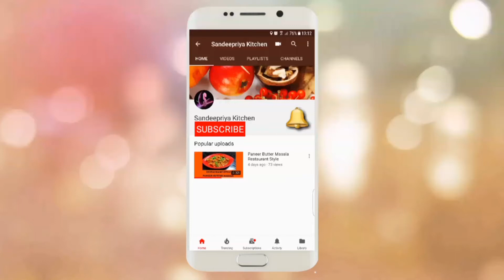Paneer Bhurji Sandeepriya Kitchen..☺👈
Do try this paneer Bhurji recipe.

Ingredients:-
400 grams cottage cheese (paneer)
2-3 green chillies
1tbsp oil
1tsp cumin seeds
Onion finely chopped
Salt to taste
1/4tsp turmeric powder
Coriander powder-1tsp
Ginger garlic-crushed. 1tsp
Coriander leaves
Garam masala-1/2tsp